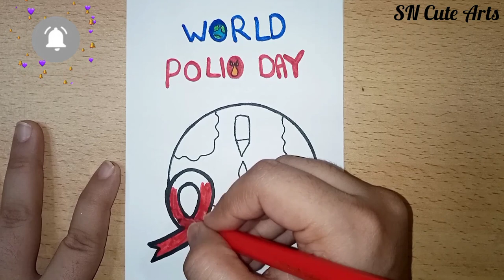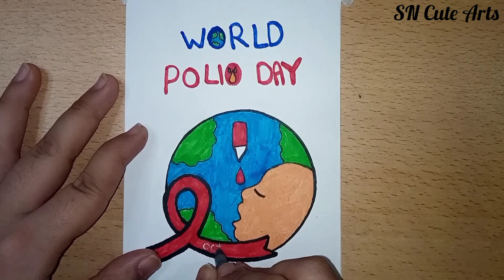World Polio day drawing | How to draw Polio awareness poster | World Polio day Chart Making Easy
Welcome to SN Cute Arts 🎨

This video is about World Polio day Poster and Chart Drawing.in this video we will Draw Polio day Poster for Classroom.